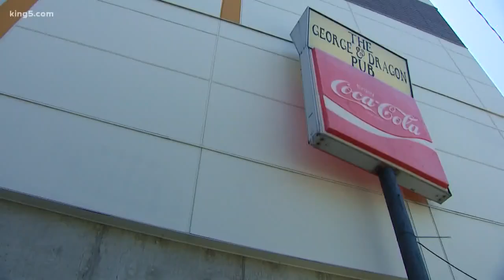Big business from World Cup